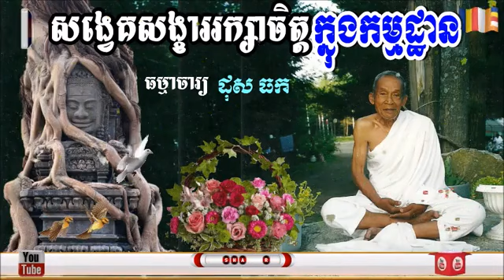សង្វេគសង្ខាររក្សាចិត្តក្នុងសមាធិ(📚បង្រៀនដោយធម្មាចារ្យ ដុស ធក Dos Thouk )